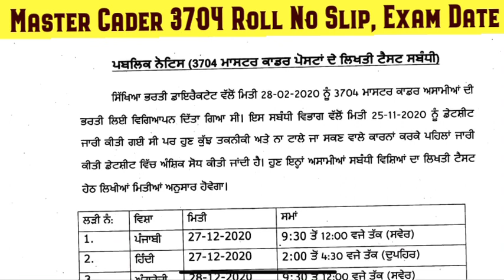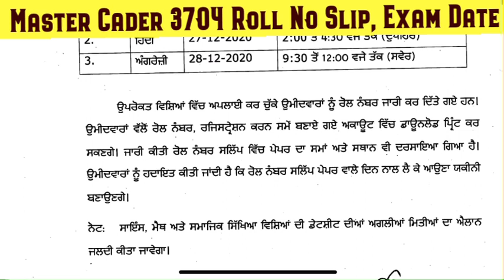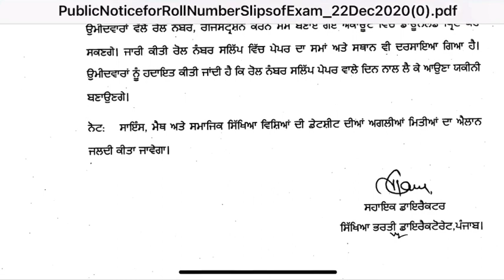& Roll No Slip